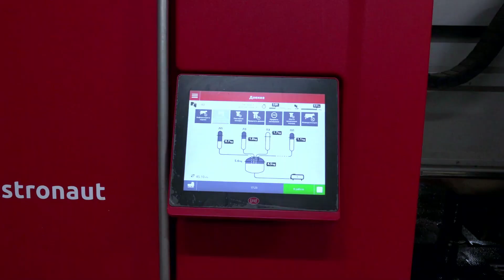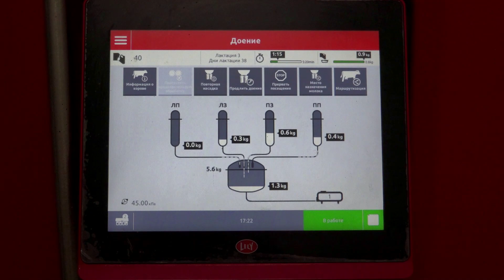Александр Ищенко: "22 года жду прибыли от животноводства..."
Саратовская область, Калининский район, село Новые Выселки  председатель колхоза Ищенко Александр Васильевич.

📢 Уважаемые фермеры!
Мы готовы приехать в ваше хозяйство, чтобы вы могли поделиться своим бесценным опытом.